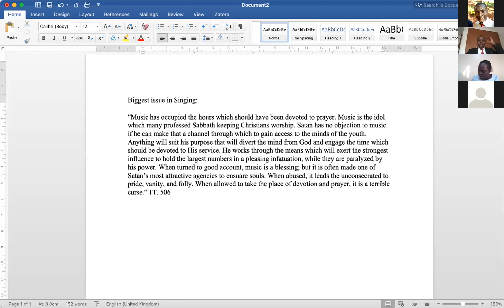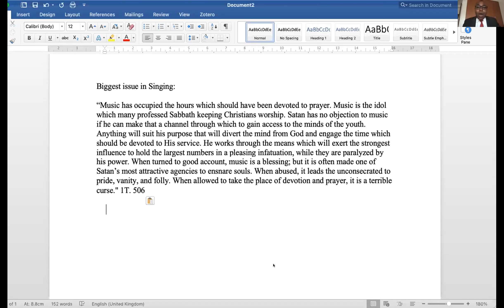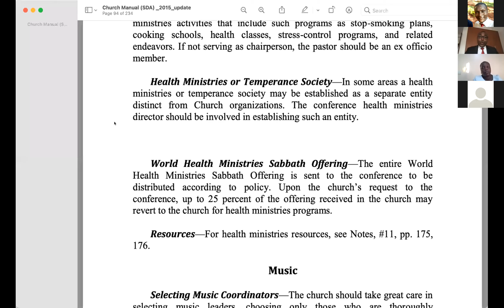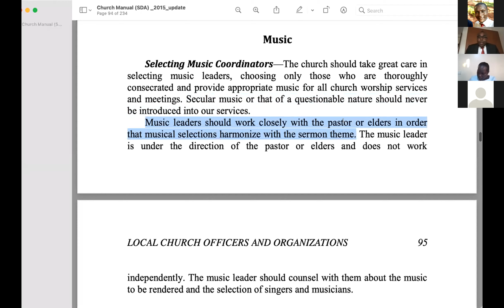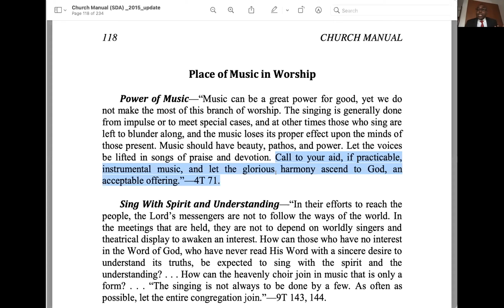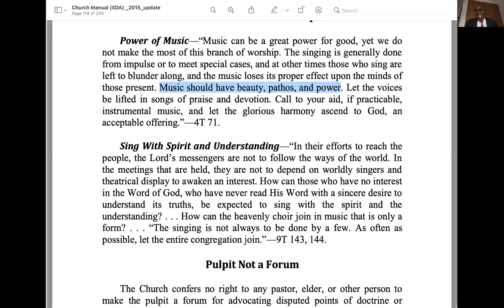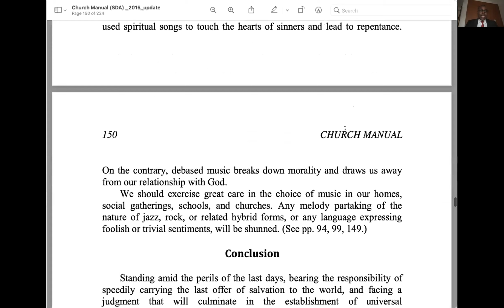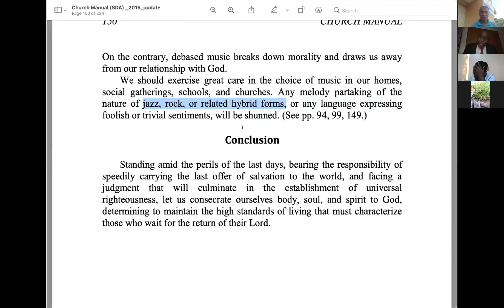Adventist Music Seminar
Pr Magulilo Mwakalonge